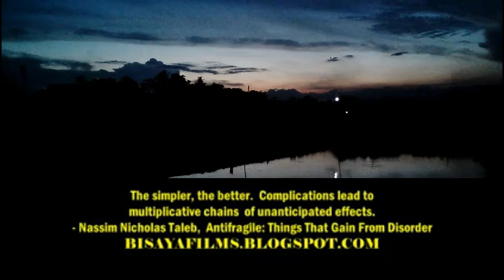_____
Philippine Independence, Martial Law in Marawi, Nassim Taleb, Lav Diaz and The Truth in a Bisaya Short Film